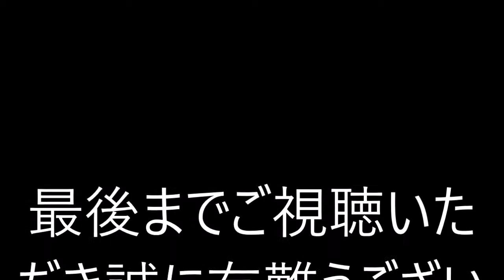【サッカー】苦労人から欧州屈指の有能なセカンドストライカーになった ドリースメルテンス！！！【得点力】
◆動画の説明
【サッカー】得点力が優れたセカンドストライカーとして苦労人から成長した欧州屈指のサッカー選手メルテンス！！！